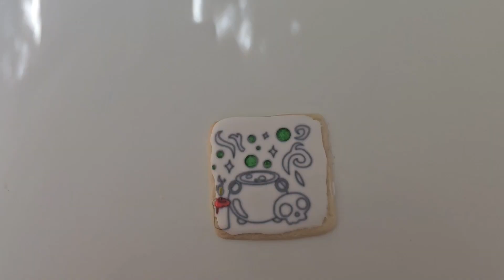BLUEY Are You Coloring on Halloween Cookies!? 🎃